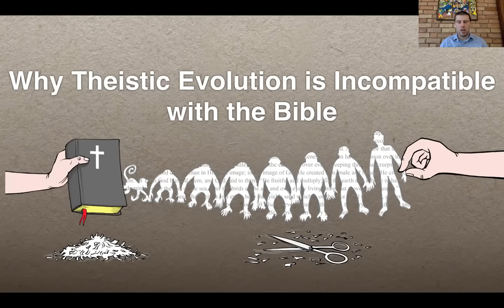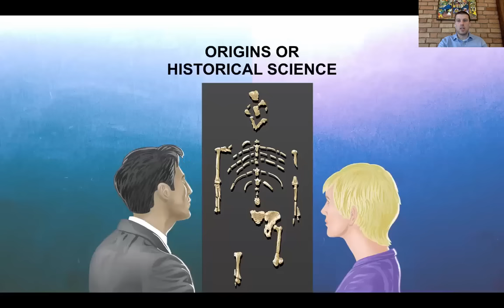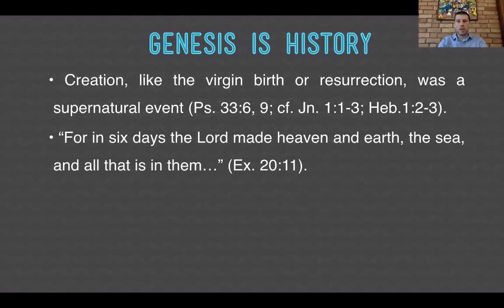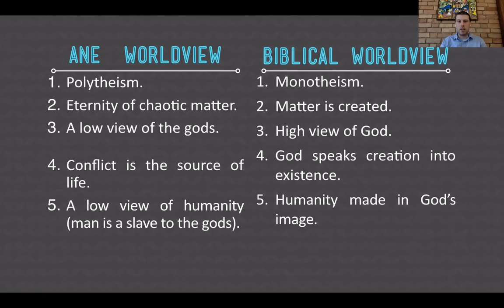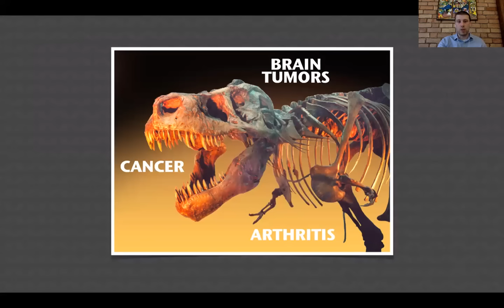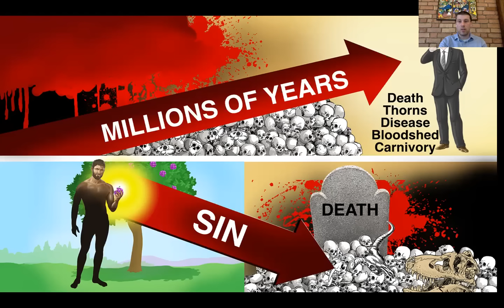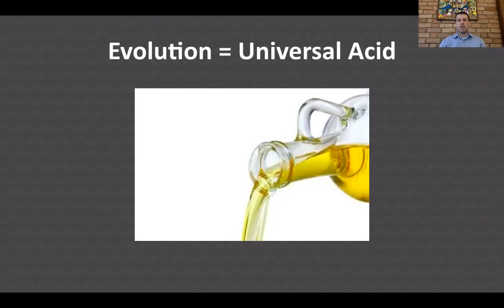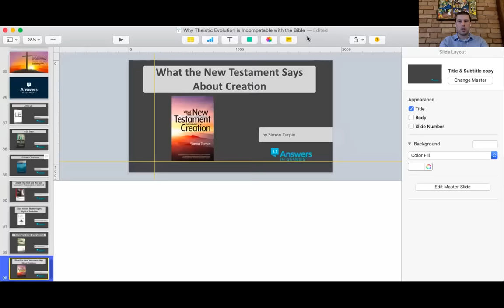If You Believe God Used Evolution, Watch THIS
Theistic evolution rejects the truth of Scripture. In this talk Simon explains the consequences of injecting Naturalism into the Bible. He reviews the essential doctrines this false teaching violates and encourages everyone to be transformed by the renewing of our minds.

Simon Turpin is the executive director of Answers in Genesis–UK